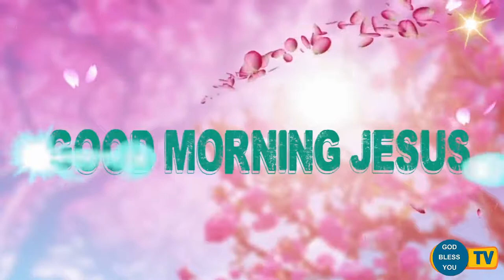Fr.... Valan Svd....Presents Good Morning Jesus Message Vol - 847